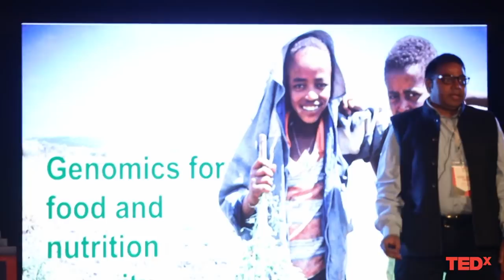Genomics for Food & Nutrition Security | Rajeev Varshney | TEDxYouth@MLZSAmritsar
Professor Rajeev Varshney is an exceptional quality Indian agricultural scientist with expertise in genomics, molecular breeding and capacity building. He has made a pioneering contribution by integrating advanced discoveries in genomics with crop improvement in developing countries. Professor Varshney, working as a Research Program Director at International Crops Research Institute for the Semi-Arid Tropics (ICRISAT), is the recipient of the Shanti Swarup Bhatnagar Award. In his TEDx talk, Professor Varshney emphasizes how Genomics– or deciphering the genomic content of crop species using high-throughput and next-generation approaches – allows the scientific community access to ‘good genes’ to speed up breeding for superior crop varieties with agronomically important traits, and,thus, contribute the food and nutrition security. This talk was given at a TEDx
event- TEDxYouth@MLZSAmritsar- using the TED conference format but independently organized by a local community. Genomicist This talk was given at a TEDx event using the TED conference format but independently organized by a local community.